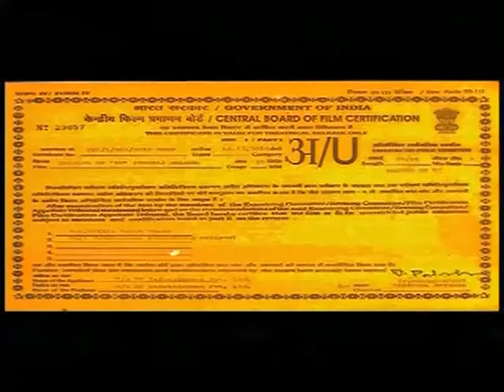KO-2011-Tamil Movie Theatrical Trailer by saran...!!!!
ayan director kv anand next movie ko starring jeeva ajmal karthika piya prakashraj. peepy trailer.